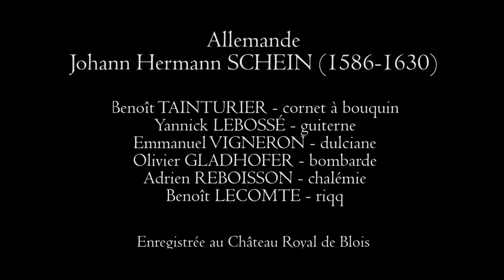Allemande - Johann Hermann Schein (Ens. Le Banquet du Roy)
L'ensemble "Le banquet du Roy" interprète une pièce extraite de "Banchetto musicale" de Johann Hermann Schein.

Enregistré au château de Blois en février 2014.